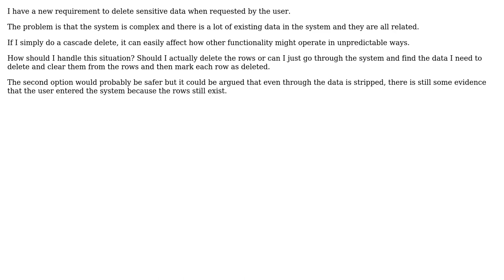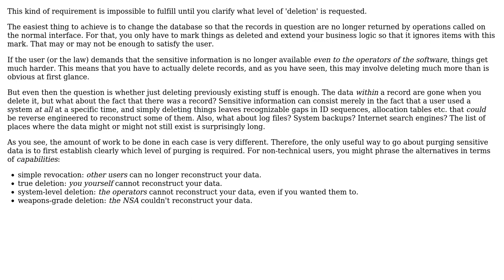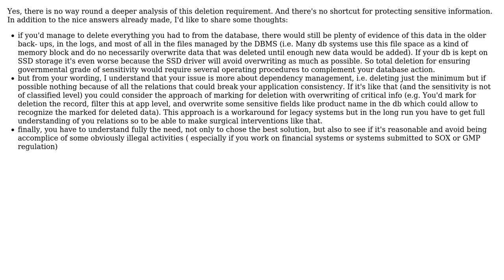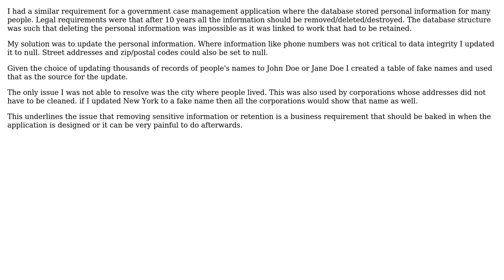How should I delete sensitive data from a database? (4 Solutions!!)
How should I delete sensitive data from a database?

With thanks & praise to God, and with thanks to the many people who have made this project possible! | Content (except music & images) licensed under CC BY-SA | Music | Images & others | With thanks to user RoboShop user Kilian Foth user kevinskio user Doc Brown user Christophe and the Stack Exchange Network Trademarks are property of their respective owners. You are responsible for your own actions.